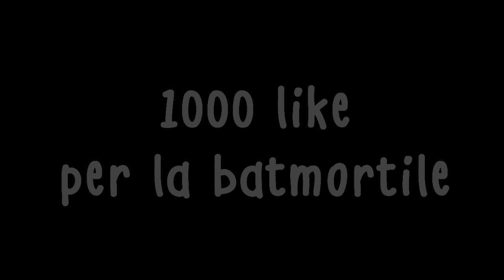IL REGALO PIU' FIGO X IL COMPLEANNO!! Vanilla Minecraft #17 [ITA][AtabiCraft]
MI SON FATTO UN REGALO DA SOLO PERCHE' A NATALE PUOI FARTI TUTTI I REGALI CHE VUOI! E FANCULO GLI AMICI :3 scherzo solo Tizio20